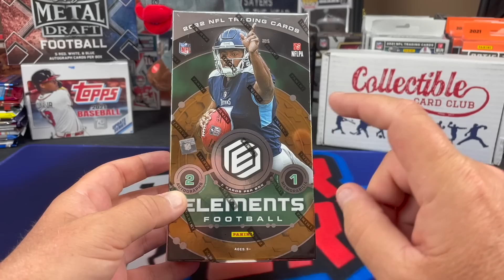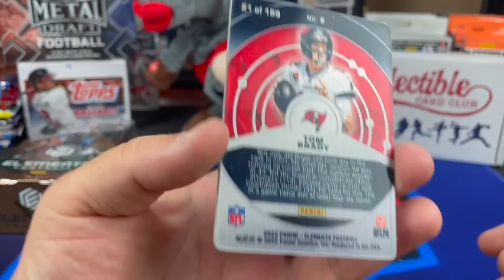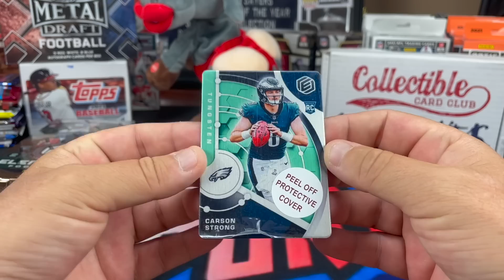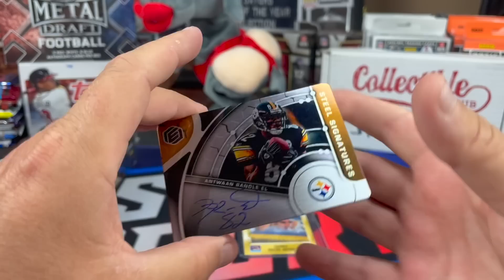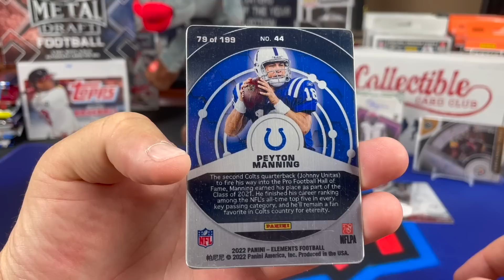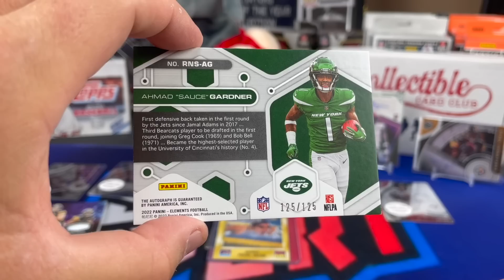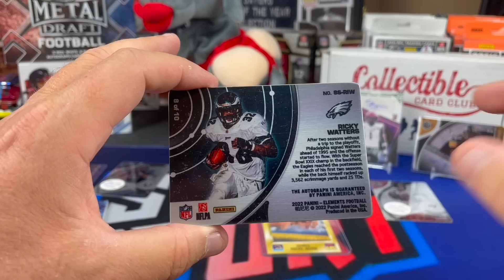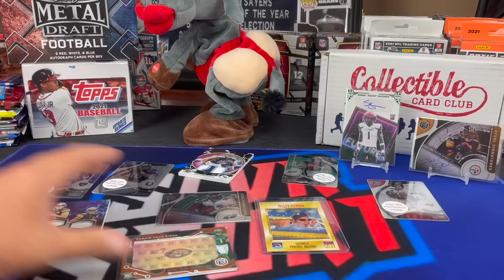2022 Panini Elements Football Hobby Box (X2). On-Card Autos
Ripping 2 football hobby boxes of 2022 Panini Elements. Each Box Cost $215 and includes 4 Metal cards as well as 2 autos and memorabilia card.  We are fans of the metal cards especially with the on card autographs.  We got some nice pulls including a couple SSPs!

LOUPE The App:  Loupe is a 24/7 Breaker site (Like WhatsApp) where you can jump into live breaks make make purchases any time you want.
Use the link below to download Loupe The App and recieve $20 free credit to use on breaks or purchases within the App.

5000 Count Card Storage Box

3200 Count Storage Box

4x8 Manilla Bubble Mailer

1 inch Blue Masking Tape

12" x 175' Bubble Wrap Roll (12 inch perforated, i use scissors to cut into 6x12 pieces for cards) Lasts a really long time!

SLVRsport
91921